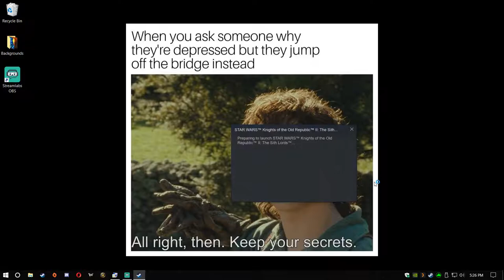KOTOR2 EP 13